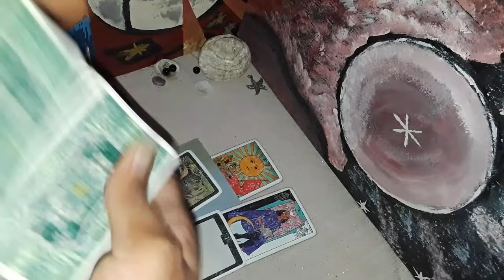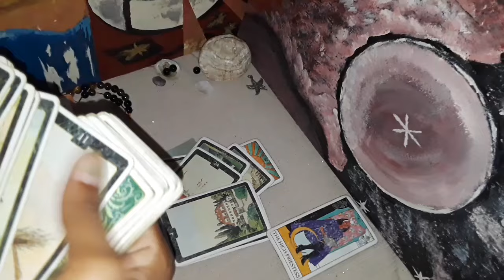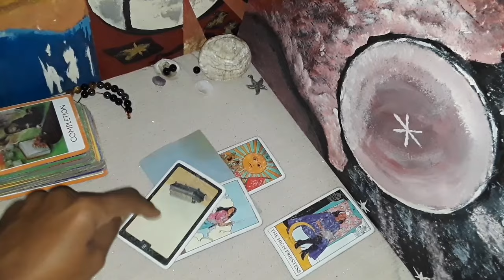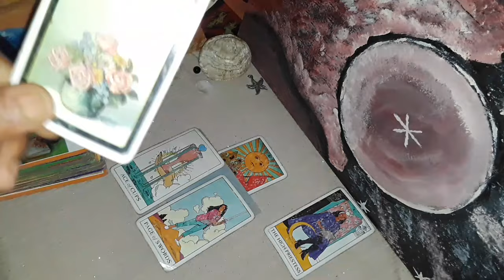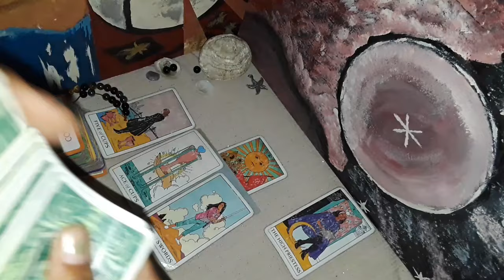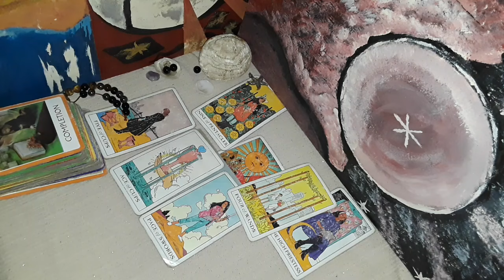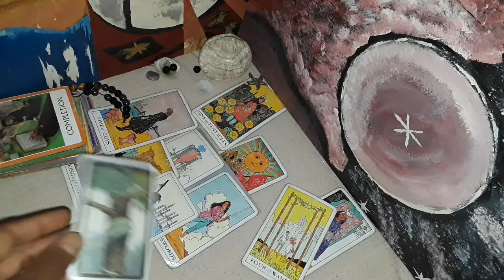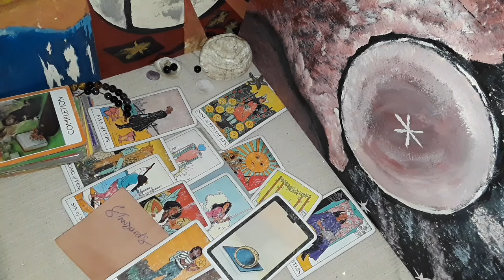Cancer Leo a lot of truth coming out about your money and inheritance